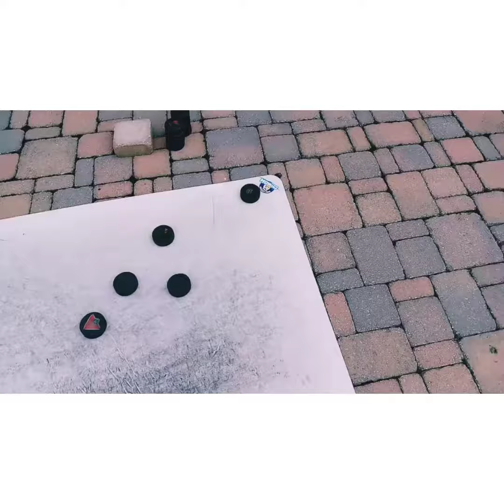5 pucks, 5 holes